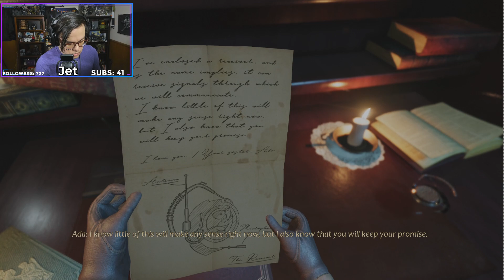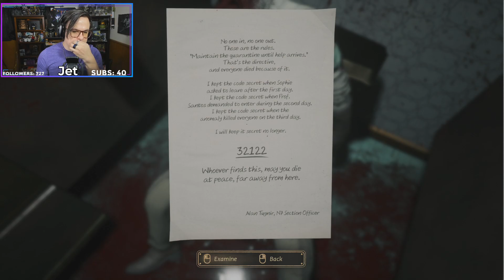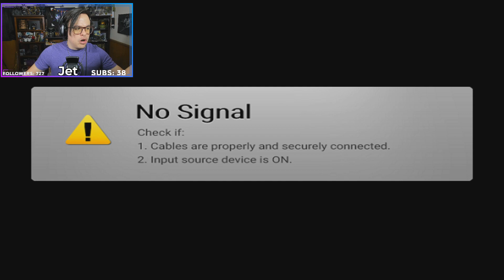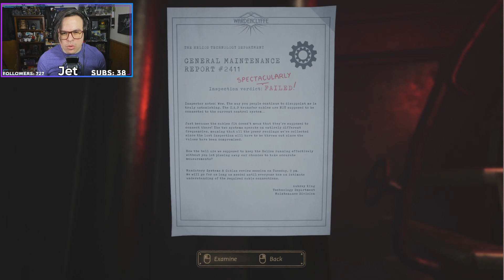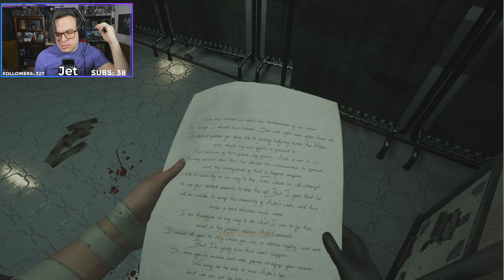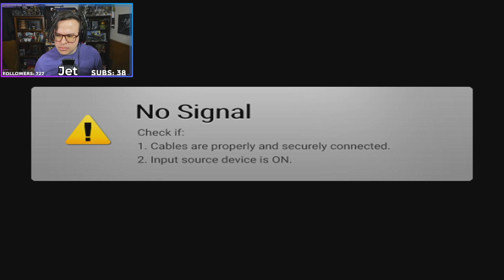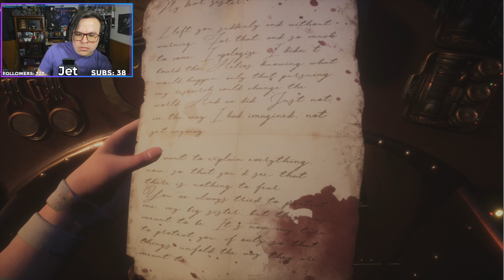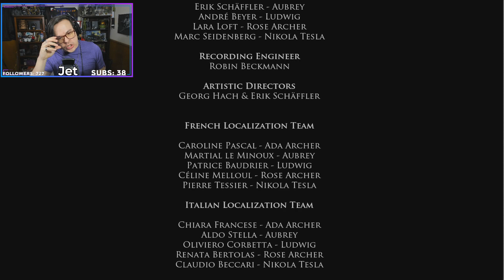Twitch Livestream | Close to the Sun [FULL PLAYTHROUGH]